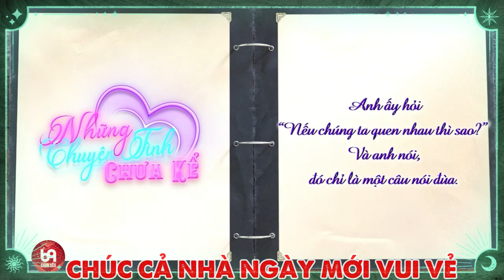Có lẽ vì tình yêu không đủ lớn lên em đã chỉ là người con hề trong đôi mắt ấy | PHẦN 2 | 69 CÁCH YÊU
NCTCK2_02
69 Cách Yêu là trang cập nhật những chương trình hẹn hò, ghép đôi, mai mối hot nhất hiện nay BẠN MUỐN HẸN HÒ, HẸN ĂN TRƯA, VỢ CHỒNG SON, YÊU LÀ CƯỚI, MAI MỐI CÙNG NGƯỜI LẠ